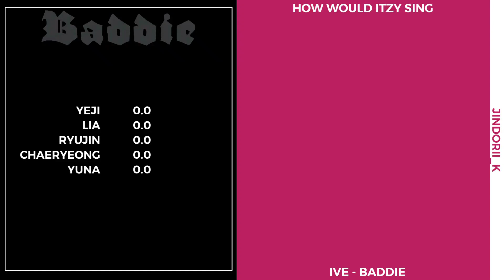How would ITZY - Baddie by IVE| Line Distribution